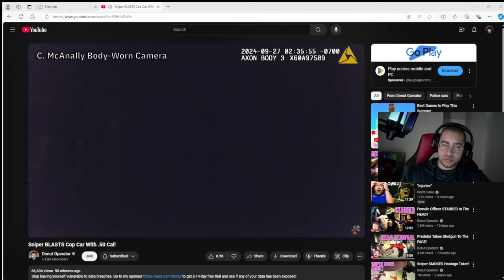2faceReacts To Sniper SHOTS Cop Car With 50 Cal Through Window!